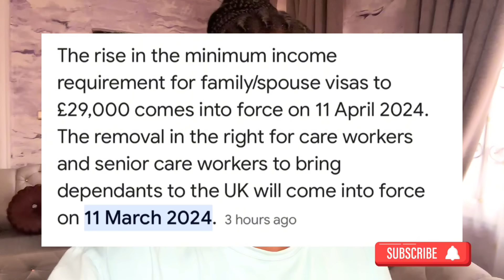UK Government Has Finally Announced Date For Care Workers Not To Bring Dependents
Breaking News, the UK government has announced Official Date to put a Stop care dependent visa in order to reduce immigration numbers.

This news is a major disappointment for those who have been relying on the care dependent visa to stay in the UK and to bring their Families

This change will have a major impact on the lives of care workers and their families, and it is important that you are aware of the situation. If you are a care worker or have a care dependent relative please share to others to be updated

This is such a sad news for everyone today

How to get Visa Sponsorship Jobs In The UK Without IELTS

How to get Visa Sponsorship Jobs In The UK With Zero Experience?

Clara UK Immigration, Clara immigration, UK care cos, UK care visa update, Clara UK immigration YouTube, Clara UK immigration Ireland, Clara uK immigration YouTube

MIGRATE TO UK WITH YOUR FAMILY,
UK VISA,
UK COMPANIES,
UK NURSING,
UK JOBS,
UK SCHOOLS,
UK VISA FOR FOREIGNERS.

NOTE : I DO NOT OFFER ANY PAID SERVICE PLEASE BEWARE OF SCAMS